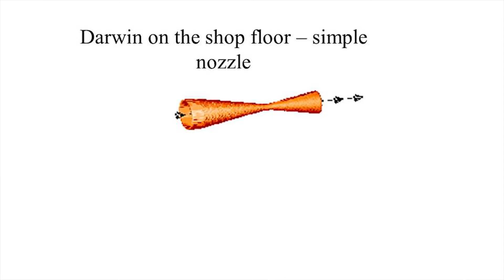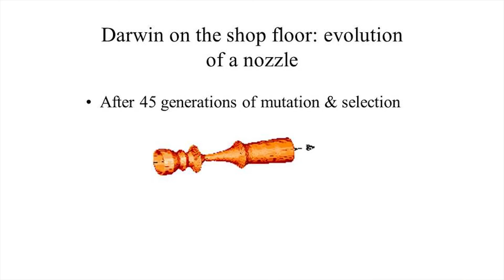Natural Selection as a 'Factory' - Professor Steve Jones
Professor Jones recalls a time when he was working in a factory and the process to find a better instrument closely resembled natural selection.

An extract from a lecture entitled 'Is Human Evolution Over?'.
The full video of this lecture can be viewed on the Gresham College